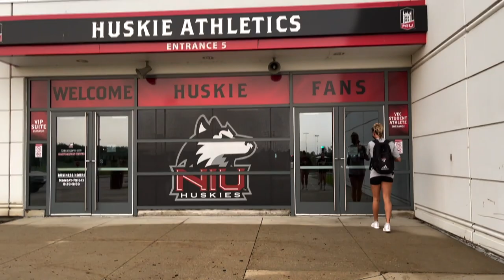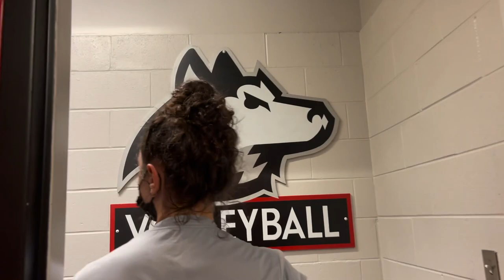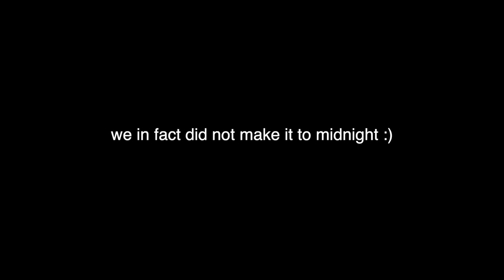D1 VOLLEYBALL DAY IN THE LIFE I Lift + Practice + Media Day